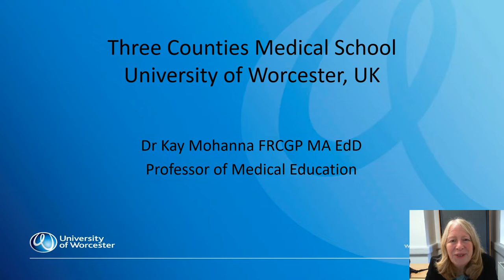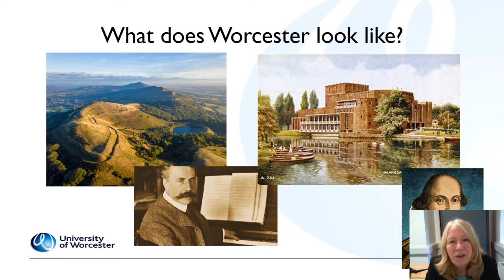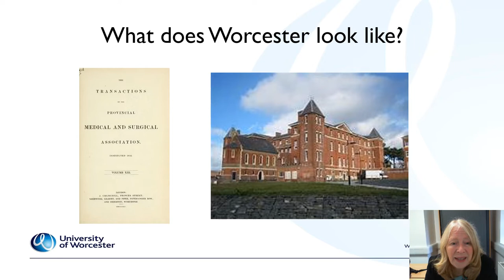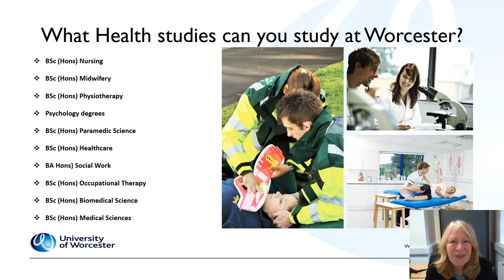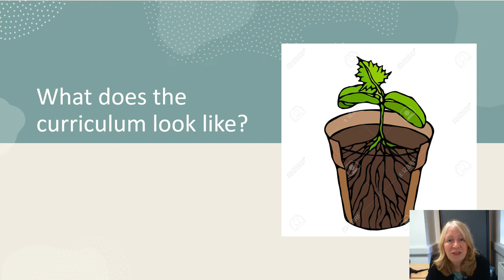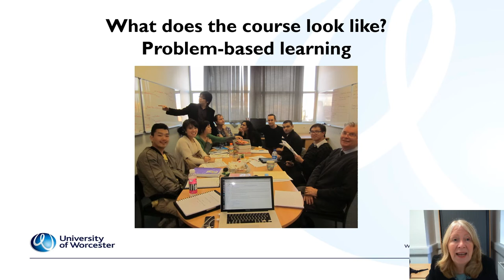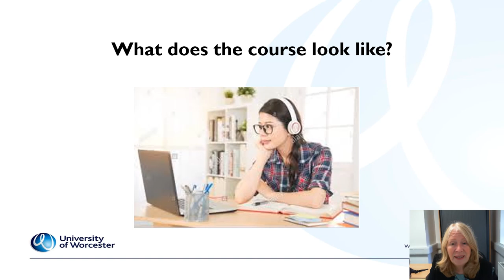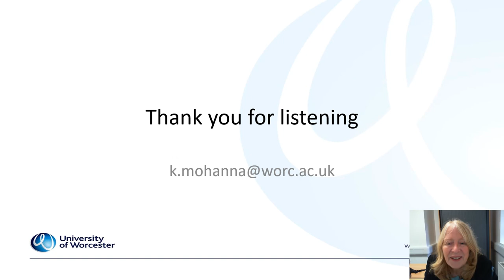Webinar: University of Worcester Medical School